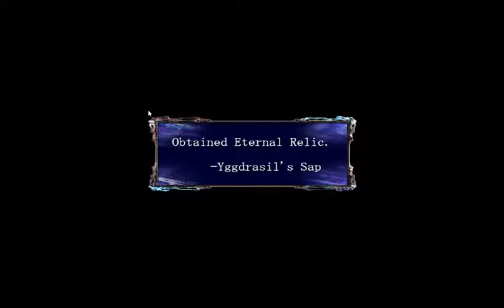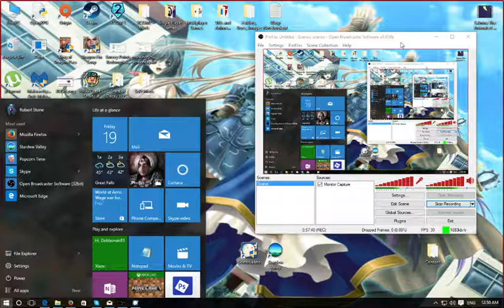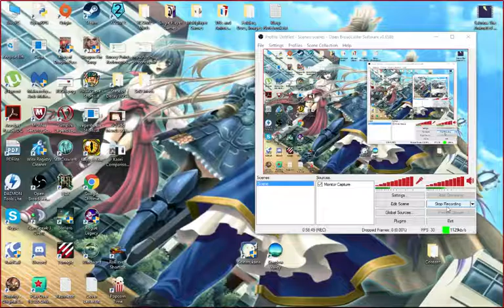Let's Play Seinarukana (Blind) Part 194